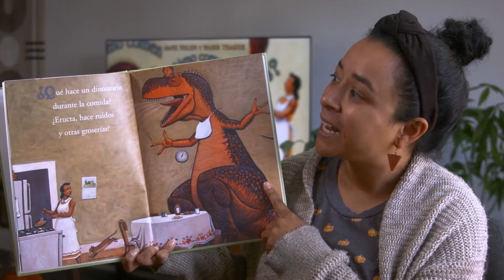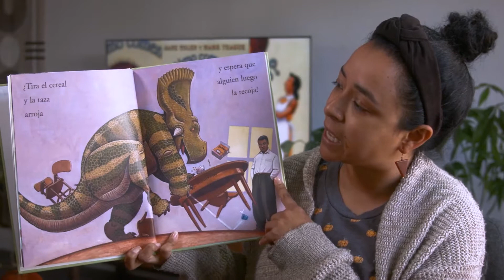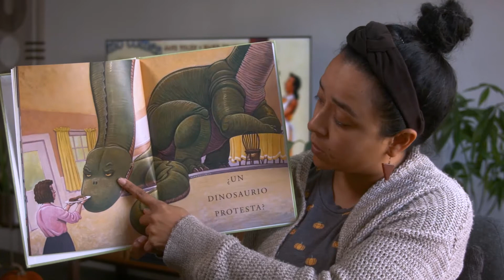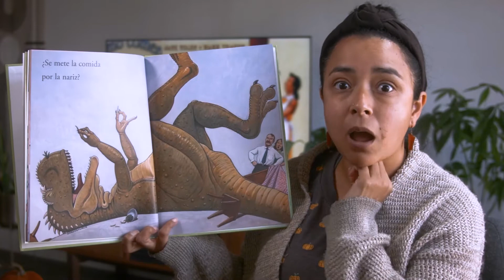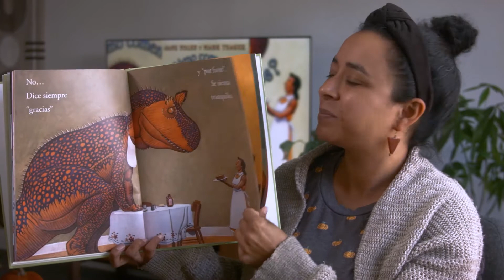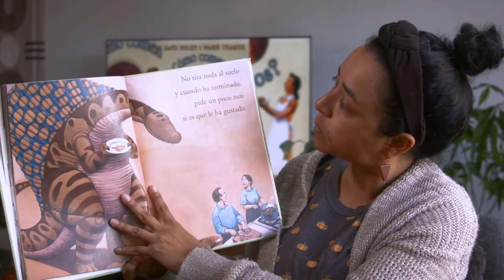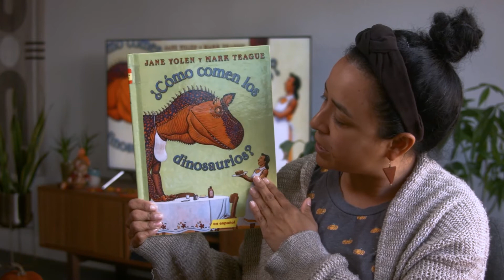¿Cómo comen los dinosaurios? - Lectura para niños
El cuento, ¿Cómo comen los dinosaurios?,  demuestra dinosaurios comiendo de diferente maneras. Al principio los dinosaurios se portan mal. Después vemos que los dinosaurios están comiendo mucho mejor. El cuento es leído por Ms. Loredo, una maestra y bibliotecaria.